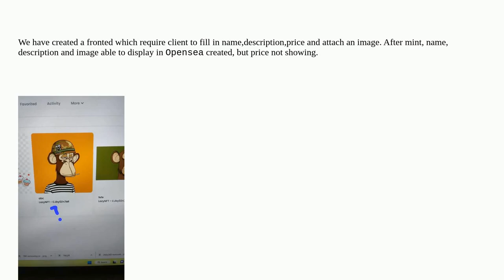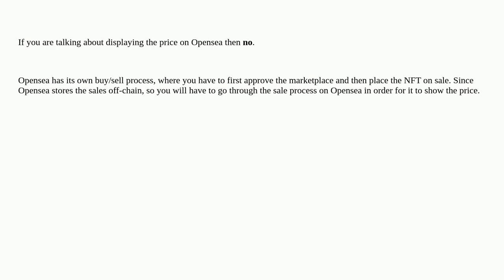Price not showing in marketplace after minted from smart contract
A special thanks goes out to the community

  nft opensea ether web3js